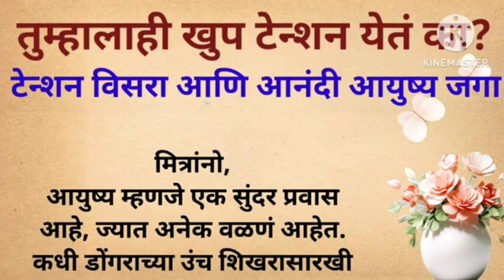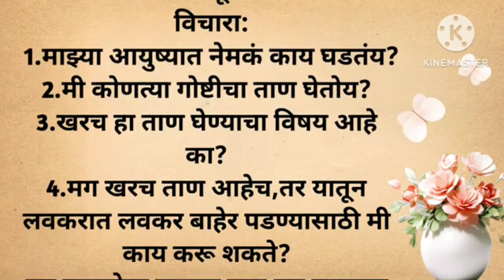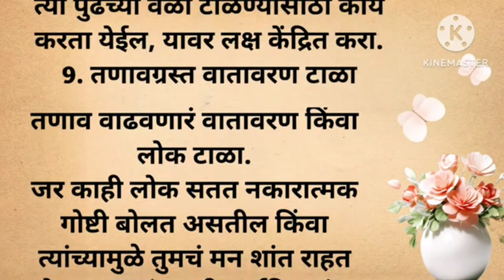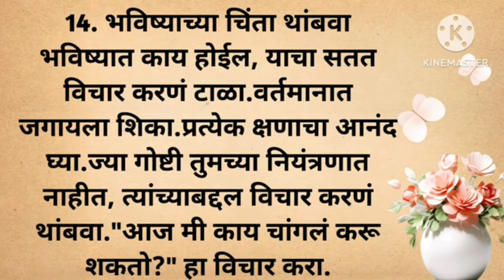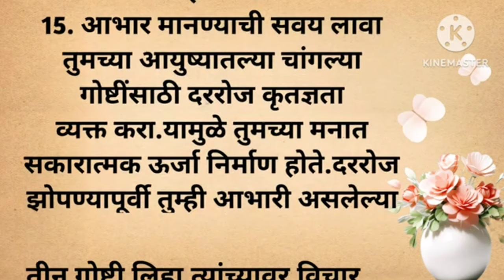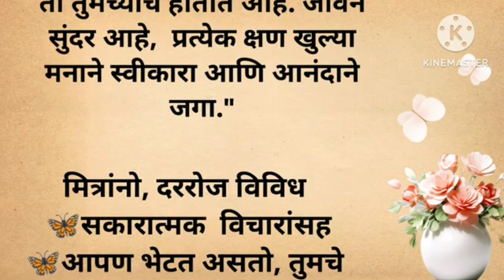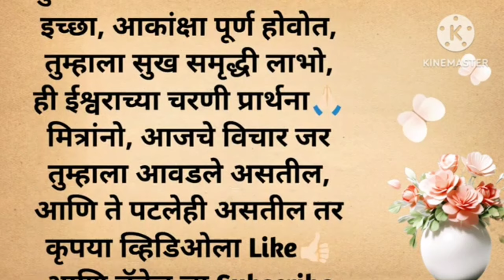तुम्हालाही खुप टेन्शन येतं का? टेन्शन विसरा आणि आनंदी आयुष्य जगा मित्रांनो....|| मराठी motivation